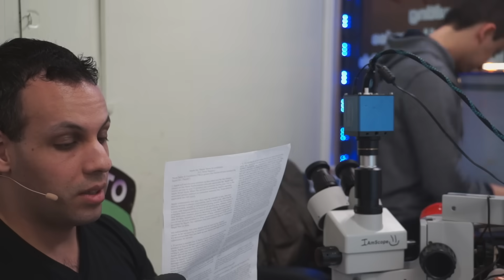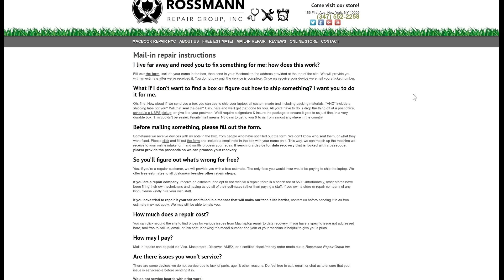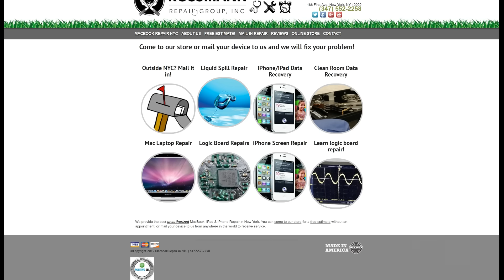Genius bar quotes FAIR price... what?